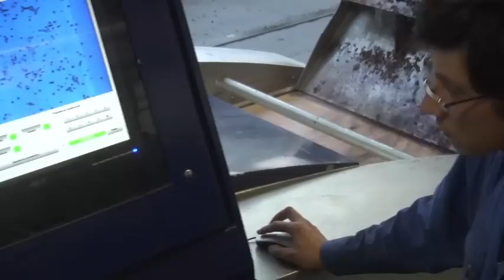Lapostolle Corporate Video English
Lapostolle is an award-winning winery from Chile founded in 1994 by Alexandra Marnier Lapostolle. The winery produces world-class wines and manages three vineyards - 100% organically and biodynamically managed.

New World Winery of the Year 2008 - Wine Enthusiast

Wine of the Year 2008, Clos Apalta 2005 - Wine Spectator